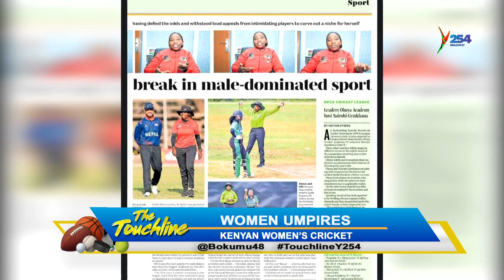Kenya women's cricket |The Touchline Y254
Lydia Kaparo a women's cricket umpire talks about the state of women's cricket in Kenya